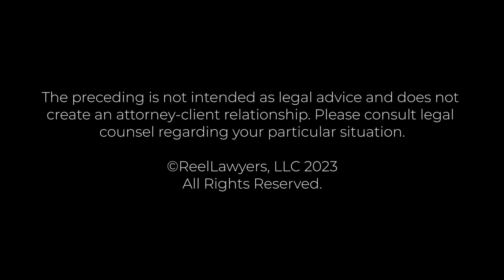What is the statute of limitations for my California car accident claims? | Narbeh Shirvanian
What is the statute of limitations for my California car accident claims?

Narbeh Shirvanian, Esq., a distinguished attorney recognized as a Rising Star by Super Lawyers magazine and named a Top Attorney in Los Angeles for 2016, 2015, and 2014, is the President of The Shirvanian Law Firm. Licensed as a Personal Injury Attorney, he practices in all California state courts and the United States District Court for the Central District of California. With expertise in personal injury, labor & employment, real estate, construction, and estate planning cases, Mr. Shirvanian personally manages and oversees all cases, achieving numerous six-figure settlements. He holds a Bachelor of Arts degree in Political Science from UCLA and a Juris Doctor degree from Southwestern Law School, excelling in key courses.

The Shirvanian Law Firm
100 West Broadway,  Suite 760